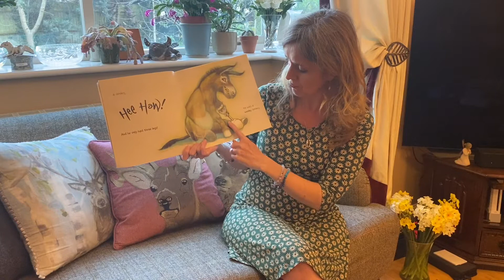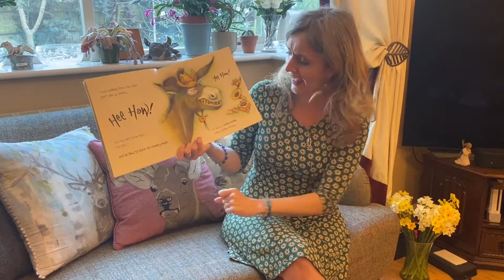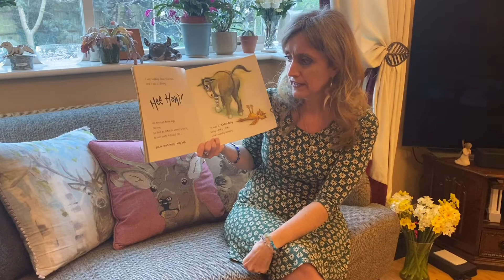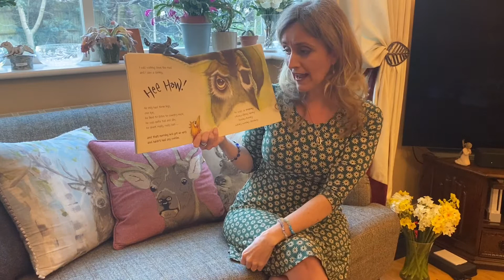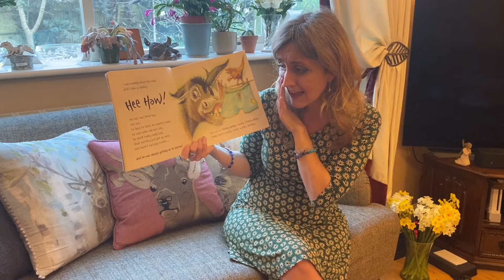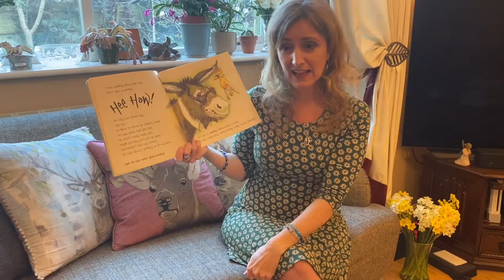Story Time With Sandra - The Wonky Donkey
Sandra reads the story of The Wonky Donkey, a favourite with her pupils at Discoveries Montessori Nursery School.